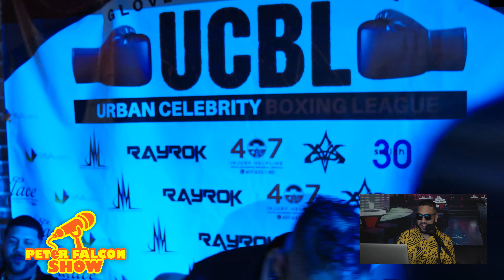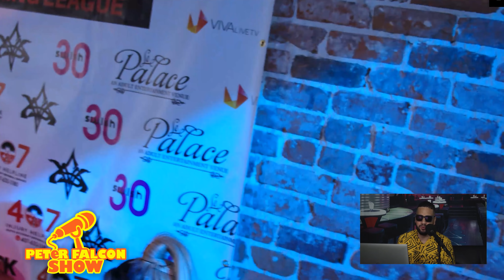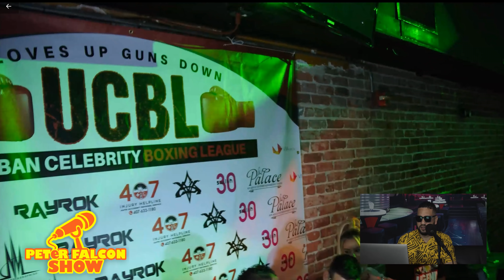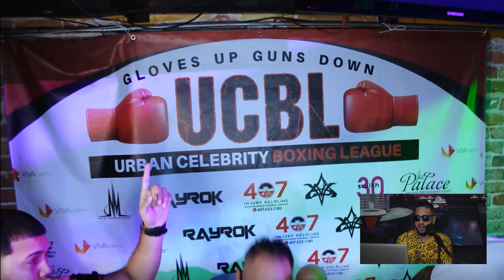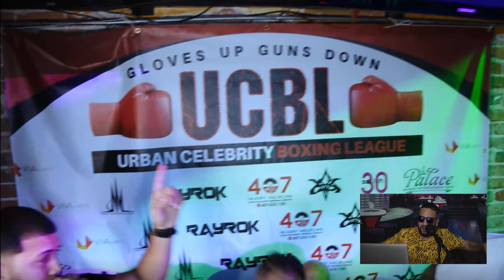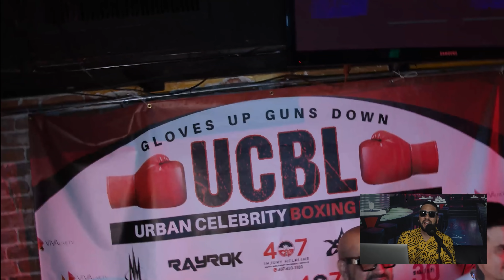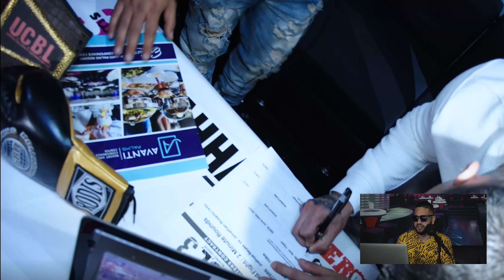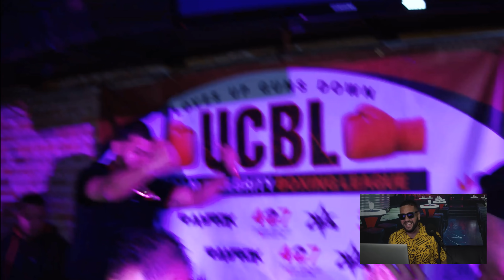Gallo the producer esta asustado y preocupado despues del empujon de joshua pauta ?